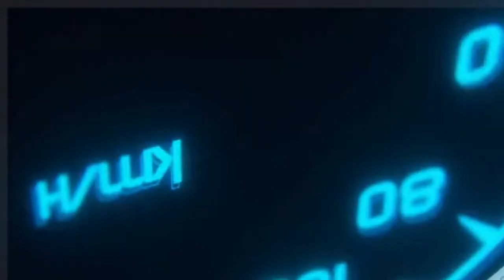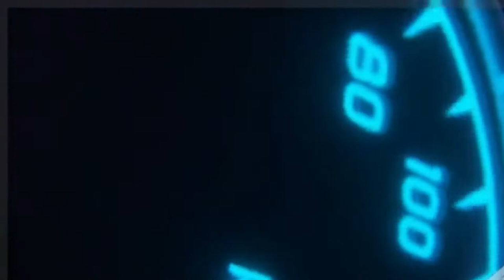VİP MERCEDES VİTO 111 CDİ 2018 23000 KM DE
DÜŞÜK KİLOMETRELİ VE HASARSIZ ARAÇ ARAYANLARIN GÜVENİLİR ADRESİ
SÖNMEZ OTO
NEVŞEHİR